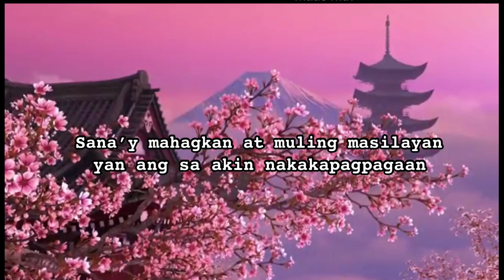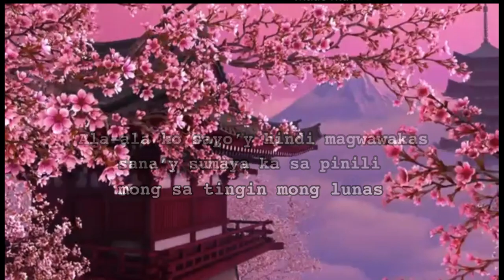"IMAHE” (Tagalog Spoken Word Poetry)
Pagsambit ng mga salitang “Kung mahal mo ang isang tao hahayaan mong syang sumaya sa iba kahit na masaya nyong nakalipas ay tinapos na”
Mahirap man tanggapin sa una, hihilom at makakahanap ng sa iyo ay tinadhana